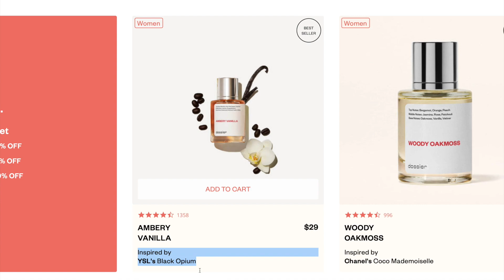GETTING MY NOSE PIERCED (i didn't tell my parents)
GETTING MY NOSE PIERCED 🐝  I didn't tell my parents ... watch to see their reaction. I hope you enjoy seeing the whole piercing process.

Xoxo, McCall